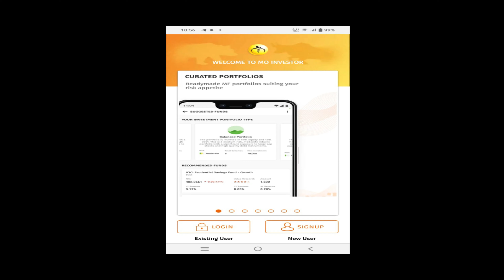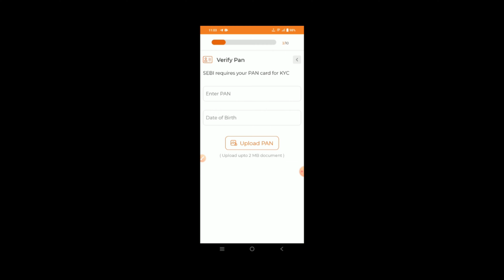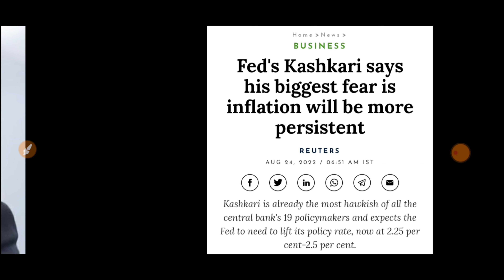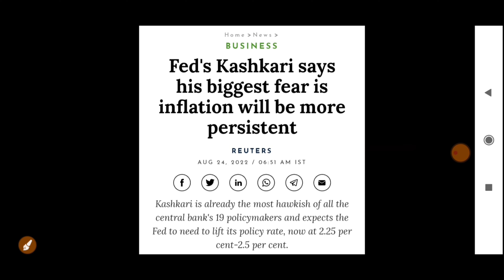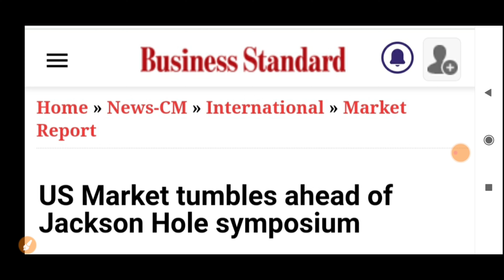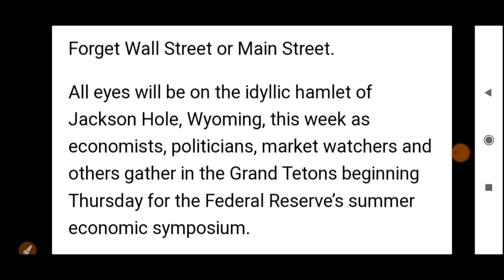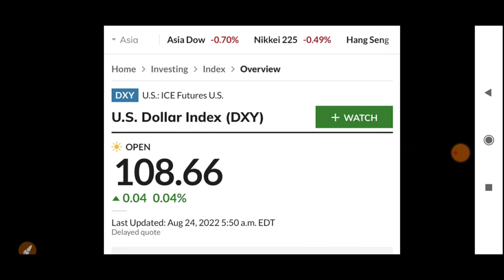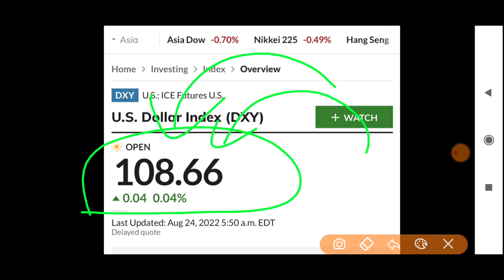STOCK MARKET LATEST NEWS | BAZAR KE PANDIT | PRABHASH MISHRA